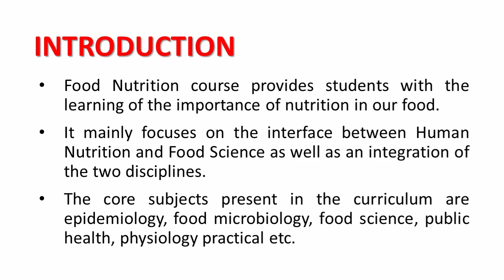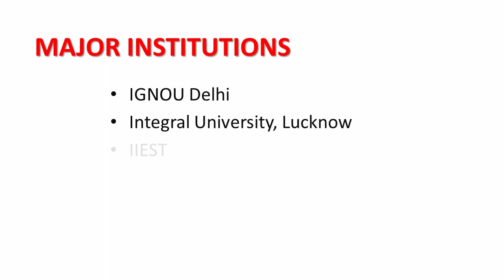FOOD & NUTRITION | Course Details | Careers & Courses | Higher Education | Study after 10th & 12th